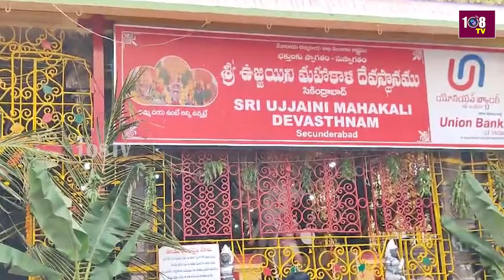Ponnam Prabhakar And Konda Surekha Sensational Comments On Golkonda Bonalu | 108Tv Telugu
బోనాల పండుగ పై పొన్నం ప్రభాకర్ కీలక వ్యాఖ్యలు
సీరియస్ అయిన కొండా సురేఖ

108TV Telugu Live is a 24/7 news channel in Andhra Pradesh and Telangana.

108 TV Provides Minute To Minute Updates On Telangana Polls, Telangana Elections Campaigns, Political Parties Manifesto's. We Deliver You Latest Updates On Election Updates And Public Talks About Leaders Around The State. Follow Our  Channel To Stay Updated On Public Talks, Election Survey's And Telangana Election Updates